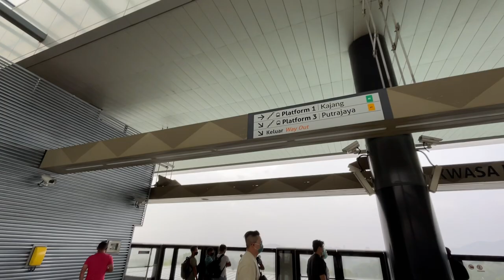Kampung Batu to Kwasa Damansara | MRT Putrajaya Line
0:00 Kampung Batu
1:30 Sri Delima
3:30 Jinjang
5:15 Kepong Baru
7:00 Metro Prima
9:26 Sri Damansara Timur
11:52 Sri Damansara Sentral
14:07 Sri Damansara Barat
16:35 Damansara Damai
19:07 Sungai Buloh
21:45 Kampung Selamat
25:29 Kwasa Damansara